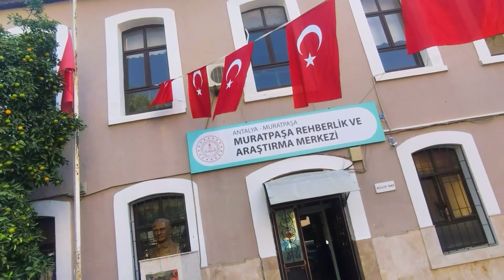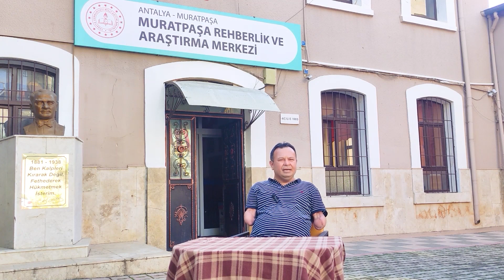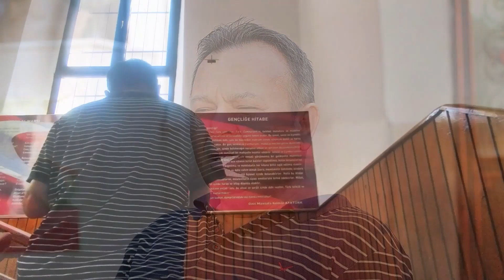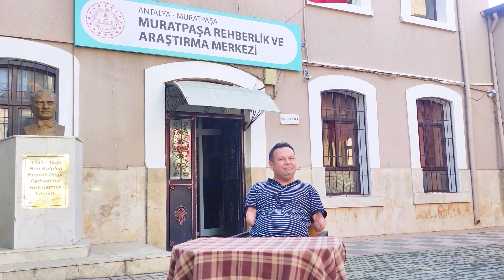Psikolojik Danışman ve Rehber Öğretmen Nuri Kurtuluş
"Engel Tanımayan Öğretmenler" serisinde Nuri Kurtuluş, öğretmen olma yolculuğunu ve bu süreçteki deneyimlerini anlatıyor.